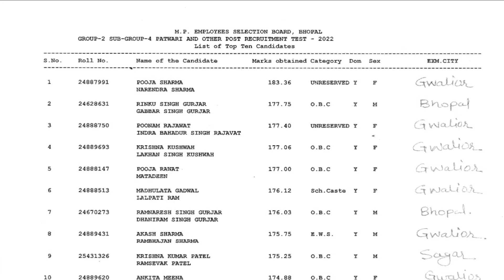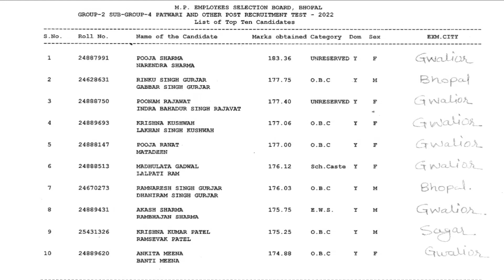MP PATWARI TOP 10 LIST // 7 out of 10 From Gwalior 🤔🤔